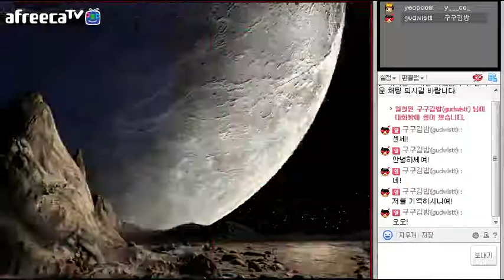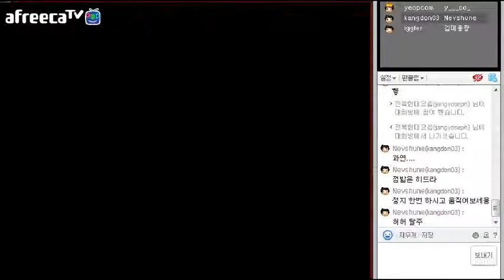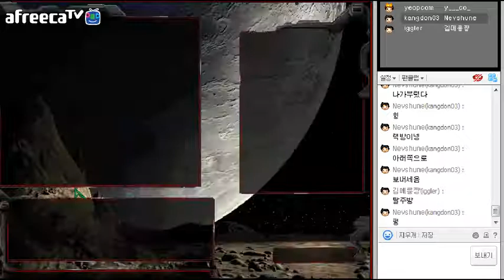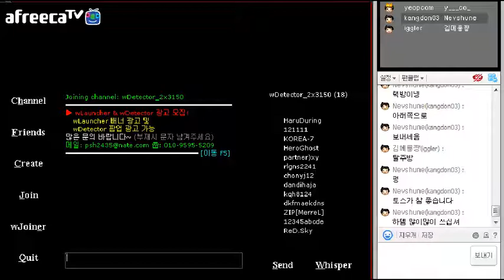[YCO][2016.07.08] 재작년했던 스타크래프트1 아프리카 방송 - 네모네모 디펜스 & 개인 사각 디펜스 :: starcraft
재작년인 2016년 7월 8일에 아프리카로 방송했던 스타크래프트1입니다.

네모네모 디펜스와 개인 사각 디펜스(개사디)로 했습니다.
생각해보니 개사디를 이렇게 많이 했었군요...;;;
탱크 디펜스도 있는데 별로 못했고, 컴터디펜은. 시작도 못하고 방종;;;